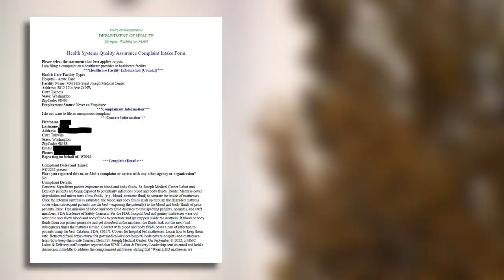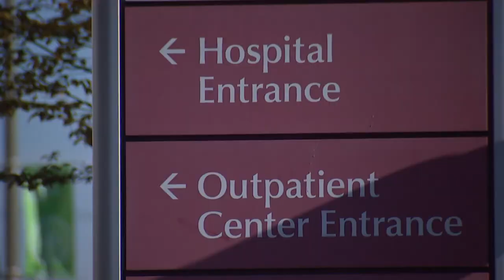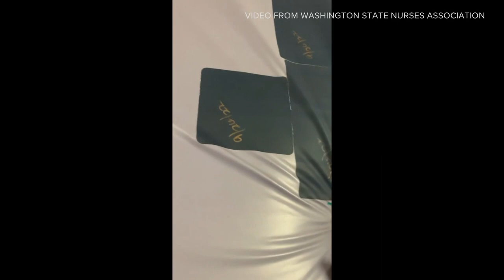Complaint filed over St. Joseph Medical Center mattresses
The St. Joseph Medical Center is under fire after the Washington State Nurses Association (WSNA) said the hospital has been reusing damaged mattresses for months, endangering both staff and patients.

The WSNA sent KING 5 video showing blood and other bodily fluids seeping out of one of the hospital’s mattresses. Jayson Dick, director of the WSNA’s Labor Advocacy Division, says he’s seen this before, but not to this degree.

“I’ve been a nurse for twenty years, and that was one of the things where it’s like, that’s pretty gross,” he said.

Dick says nurses in the Labor and Delivery Department noticed that fluids were leaking out of the beds, but the beds were used for other patients.

St. Joseph President Jennifer Schomburg says the mattress in the video was immediately discarded after it was used, and was never used again.

The WSNA filed a complaint with the Washington state Department of Health back in October. The complaint says the damaged mattresses pose a significant risk to patients, especially given where these mattresses were found.

“Blood and other fluids can carry infectious diseases and other illnesses,” Dick explained. “Given where this is taking place in Labor and Delivery, there are a lot of bodily fluids expressed during the birthing process, and sitting on top of a compromised mattress, yeah, there’s a huge potential risk.”

In a statement, Schomburg says that “any mattresses that are compromised are immediately taken out of commission and not used for patient care.”

However, Dick says nurses are reporting that damaged mattresses are still being used.

“When it was brought to the administration, they decided to try to patch the beds, and several weeks to two months later, we’re still seeing beds in use that are patched and still expressing these fluids,” he said.